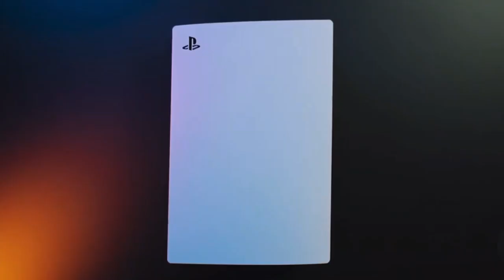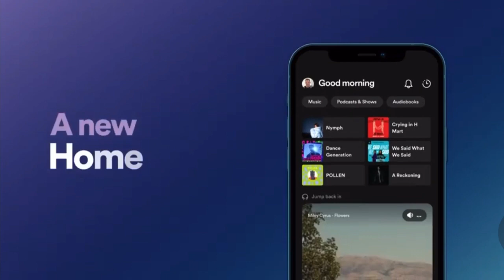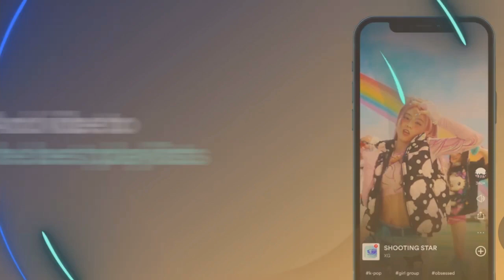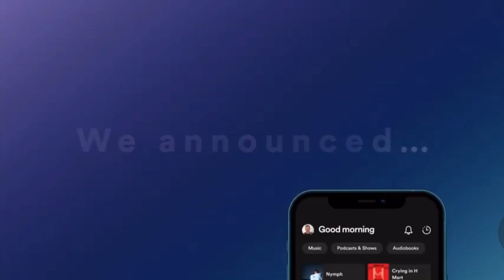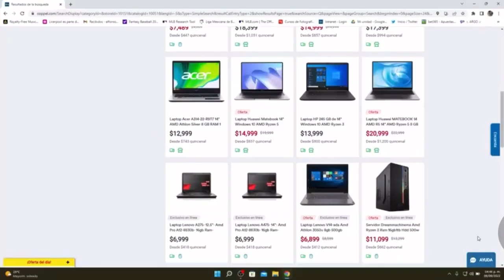Playstation ProjectQ y Street Fighter VI: Algoritmo N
-Playstation Project Q (01:51)
-Torneo Street Fighter VI (05:14)
-WD Black Orgullo Geek (08:31)
-Spotify podcast UNAM (12:38)
-Coppel consejos Hot Sale (15:59)